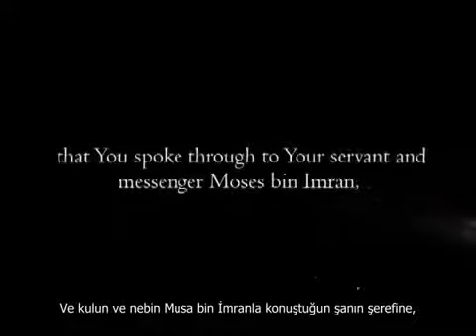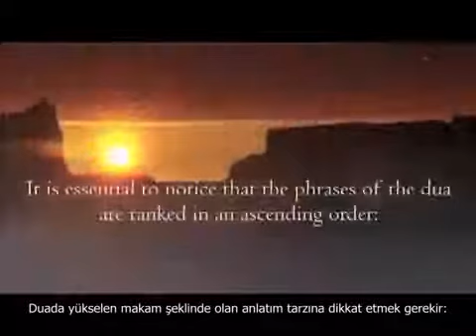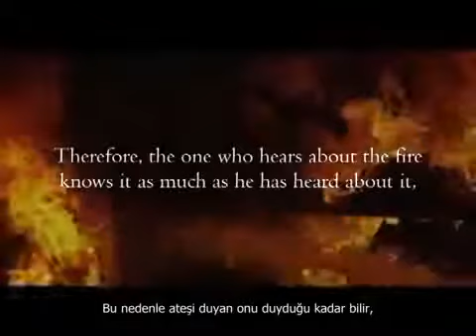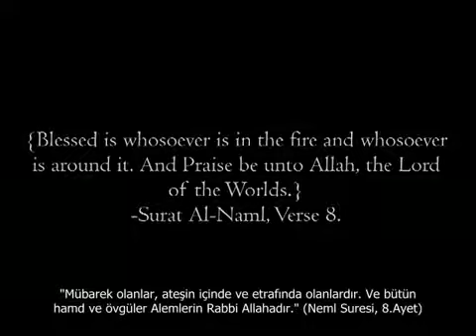Mehdi as'ın Sırlı İlmi-Bölüm 3-Allah'ın Zuhuru